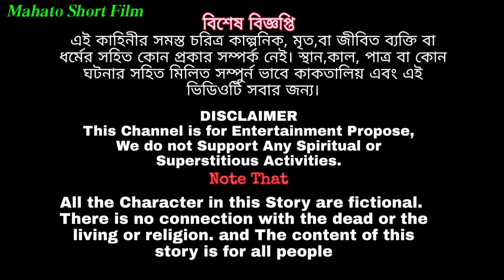রেংটের বর বরন Trailer || Purulia Comedy Video || Most Watch Bengali Comedy Video Trailer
Mahato Short Film

রেংটের বর বরন খুব তাড়াতাড়ি আসতে চলেছে তার কিছু মুহূর্ত

1
2
3
4
5

আমাদের এই শর্ট ফিল্ম টি  কাল্পনিক কাহিনি অবলম্বনে নির্মিত হয়েছে।এটি কোনো বাস্তব কাহিনীর সঙ্গে কোনো রূপ মিল নেই। যদি  মিল খায় তবে
        ᴍᴀʜᴀᴛᴏ sʜᴏʀᴛ ғɪʟᴍ  কোনোভাবে দায়ি নহে।

ধূমপান ও মদ্যপান স্বাস্থ্যের পক্ষে ক্ষতিকারক আমাদের চ্যানেল কোনভাবে ধূমপান ও মদ্যপান জাতীয় কে প্রশ্রয় দেয় না

Mahato Short Film Channel
Last Video -
রেংটের কইনা দেখা

Mahato Short Film Blog Channel
Last Video -
 biye bari blog

ভিডিওটি ভালো লাগলে অবশ্যই লাইক কমেন্ট এবং বন্ধুদের মধ্যে শেয়ার করতে ভুলবেন না। ভিডিওটি দেখার জন্য আপনাদেরকে অসংখ্য ধন্যবাদ।